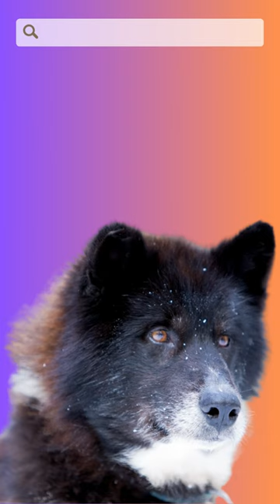Canadian Eskimo Dog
Canadian Eskimo Dog videomuzda, 15 sene boyunca arkadaşlık edecek ırkın tüm özelliklerini keşfedebilirsin. Hem zeki hem atletik bu canlı yüksek sadakat içerir. 4 bin yıl öncesinden, günümüze kadar uzanır.
Eskimo Köpeği ya da Inuit olarak tanınan sevimli ırkın bilimsel adı; Canis Lupus Familiaris olarak kayıtlara geçmiştir. 4000 yıllık geçmişi olduğu düşünülen tür, ilk olarak 1960 senesinde resmi olarak tanınmıştır. Peki Canadian Eskimo Dog eğitimi süreci nasıl, bilmek ister misin?
Canadian Eskimo Dog Özellikleri
Canadian Eskimo Dog özellikleri arasında oldukça hareketli, oyun sever ve eğitimde başarılı sonuçları hızlı gösterir olduklarından bahsedelim.  Bu ırk;
• Ortalama 12 sene yaşar ve maksimum 15 yıla kadar konforlu hayat sürerler.
• Enerjik ve insanlara karşı dostça davranır.
• Cesur ve sadıktırlar.
• Erkek Eskimo köpeklerinde ağırlıklar 29 ve 41 kg olarak görülür.
• Dişi Inuit köpeklerinin ağırlıkları genel olarak 18 ila 30,5 kg civarında olur.
• Yaygın renkleri; siyah ve beyaz, karaciğer ve kırmızı olarak biliniyor.
Canadian Eskimo Dog sahiplendirme ve sahiplenme için kayıtlarda geçen özellikleri mutlaka incelenmeli ve ırk için önerilen testler yapılmalıdır.
Canadian Eskimo Dog Apartmanda Bakılabilir mi?
 Canadian Eskimo Dog apartmanda beslenir mi, ev için uygun mu? Yavru dönemden itibaren ev şartlarına alıştırıldığında, ideal bir aile köpeği olduğu biliniyor.
Canadian Eskimo Dog evde bakılır mı, havlama eğilimi var mı? Eskimo köpeklerinin havlama potansiyeli çok yüksek olmadığı gibi huzursuz davranışlar veya saldırganlık eğilimleri de yoktur. Her gün egzersiz için yürüyüşe çıkarır ve onunla ilgilenirsen, evde de çok ideal yaşar.
Canadian Eskimo Dog Evde Bakılır mı?
Canadian Eskimo Dog tuvalet eğitimi, ilk andan itibaren yapılmalıdır. Özellikle köpeklerin yatkın olduğu tavır, geldikleri evi sahiplendiklerini göstermek için evde bir alana işemektir. Bu ilk anda doğru noktada tuvaletini yapmasını sağlarsan ve tuvalet eğitimini verirsen, kurallara uyacaktır. Bunun için çok sayıda Canadian Eskimo Dog hakkında bilgi veren içerikler bulunur. Videomuzu izleyerek, bakım periyotları hakkında bilgi alabilirsin.
Canadian Eskimo Dog Bakımı
Canadian Eskimo Dog bakmak zor mu, yıkanması gerekiyor mu? Tüy bakımları haftalık en az 2- 3 kez yapılmalı. Görme sorunları oluşmaması için mutlaka göz bakımları yapılmalıdır.
Canadian Eskimo Dog bakanlar, tırnak düzeltmenin unutulmaması gerektiğini, kulak ve ağız bakımları yapılması gerektiğini belirtir.
Canadian Eskimo Dog Yavru Fiyatları
Canadian Eskimo Dog cinsi köpek fiyatları, global alanlarda 2500 Usd ve 3.300 Usd arasında değiştiğini gösterir. Türkiye’de ise bu yılki Eskimo Köpeklerinin fiyatları 6.900 TL ile 9.900 TL arasında olduğunu gösteriyor.
Tüy renklerinden yaş ve ayına göre, profesyonel eğitim almış köpeklerden cinsiyetlerine göre Canadian Eskimo Dog yavru fiyatları farklı seçeneklerle sunulur. Sağlıklı ve ırk şecere kayıtları bulunan orijinal cinsleri sahiplenmeye özen gösterin.